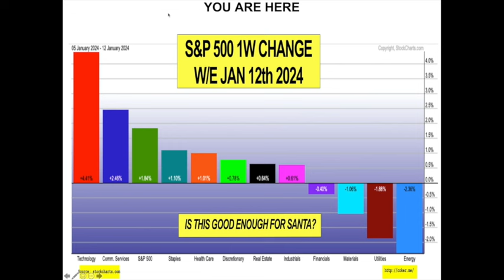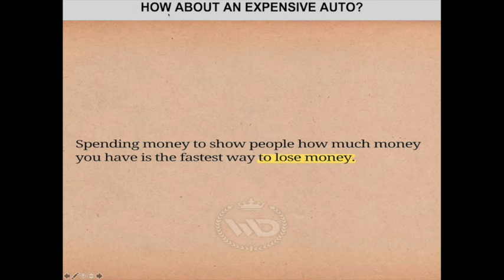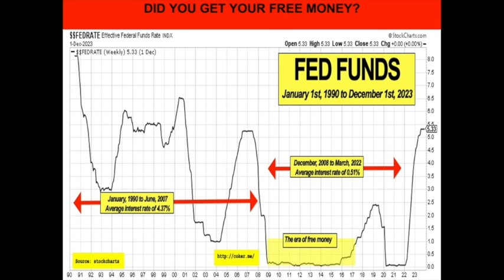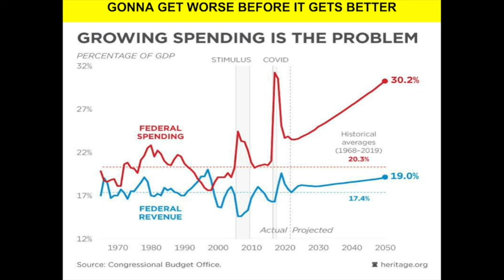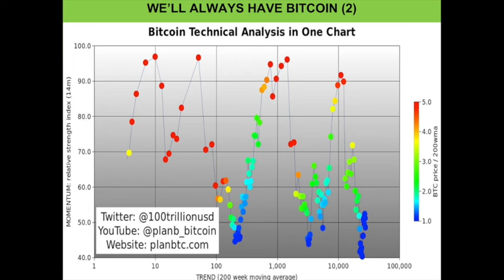Talking about Finance, January 13th, 2024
And tonight we’re talking about spending money on expensive items (losing money), depreciating assets (and dumbasses who buy a $100K truck), The Era of Free Money (dead and gone), The Fed’s Faux Soft Landing (only once since WWII), government spending (out of control), is this a good time to buy Bitcoin (its always a good time to buy Bitcoin), what Bitcoin’s 200 week moving average tells us (simple: time to buy)

We’ll always have Bitcoin